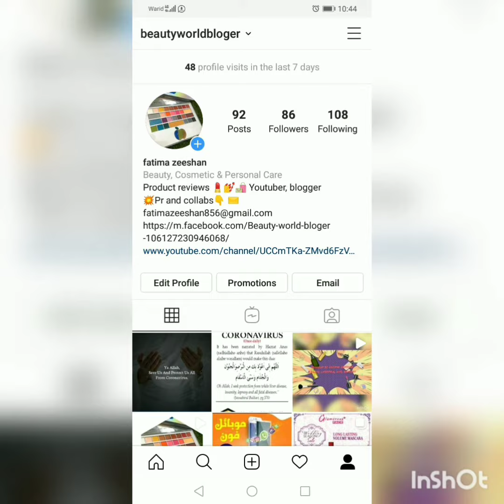Facial hair problem... DIY...